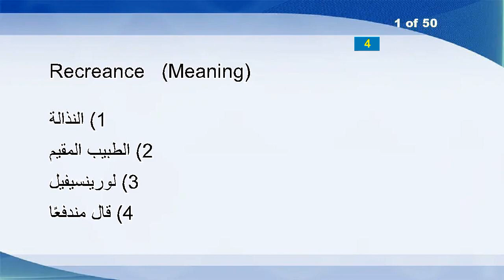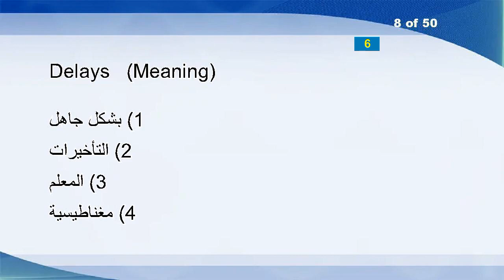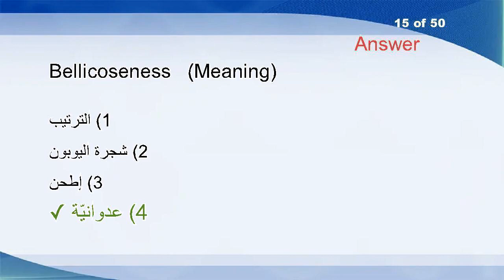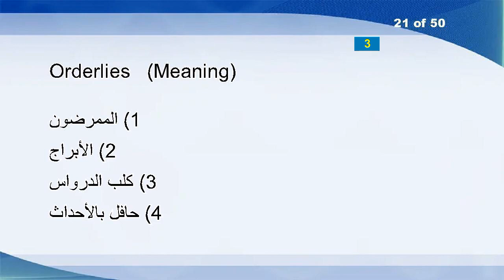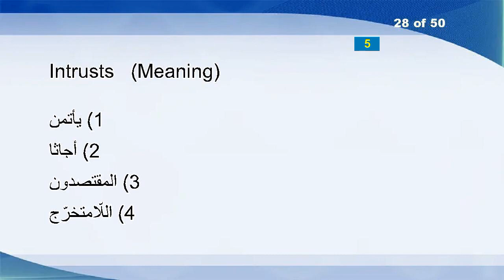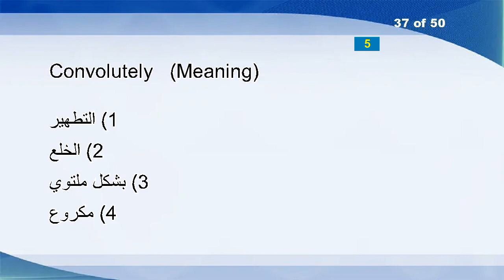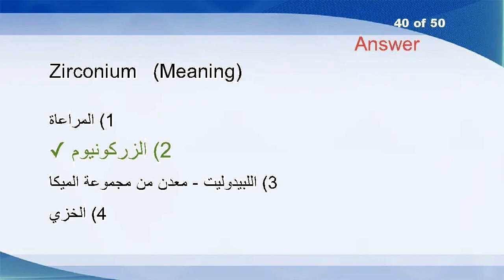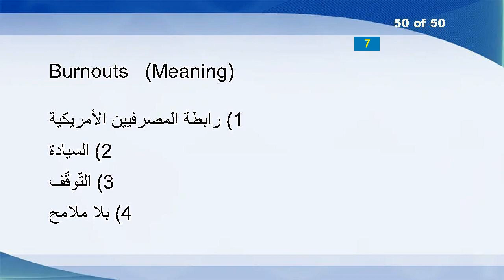English Arabic Vocabulary Word Power Test 918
Recreance
Uncontrolledly
Pupation
Entrepreneur
Aquaria
Gravities
Nixon
Delays
Indicted
Uniliteral
Strokes
Unsearchably
Outdone
Grizzlier
Bellicoseness
Genies
Rifled
Encrust
Sanctifier
Precedence
Orderlies
Italicizes
Alterer
Outlandishness
Inappreciably
Lows
Smallish
Intrusts
Unchristian
A-good
Raven
Water-proof
Skiing
Longs
Ottoman
Dunk
Convolutely
Steppe
Ardently
Zirconium
Nooses
Fatefully
Mel
Aptly
Incinerator
Gamesman
Bracken
Cost
Analogously
Burnouts